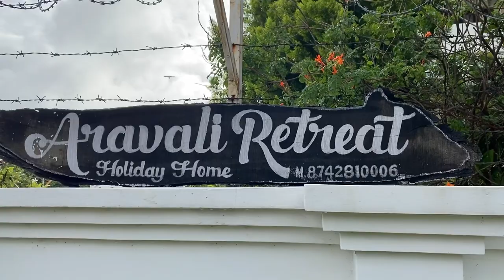Best family stay at Aravali Retreat Homestay beautiful homestay udaipur near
Best google reviews.

Location:-Rani Rd, Bari, Nathwaton Ka Gurha, Rajasthan 313011